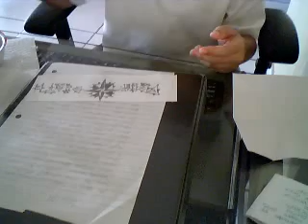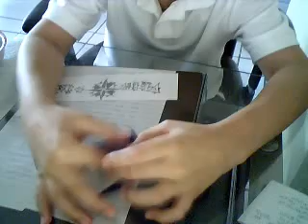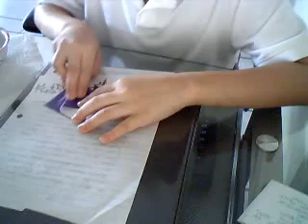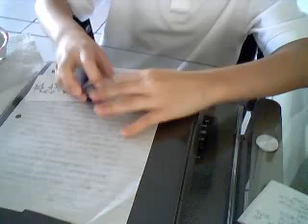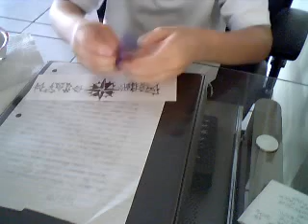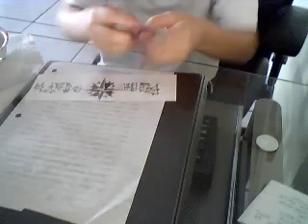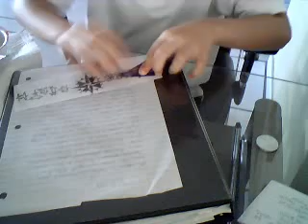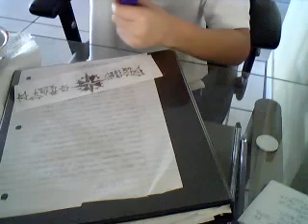how to make an origami lily flower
hi people today ima b showing u how to make an origami lily i finally found out how to make my webcam record my voice so thats good i hoped u did it good please suscribe rate and COMENT most of all